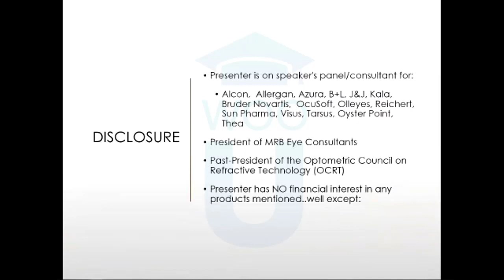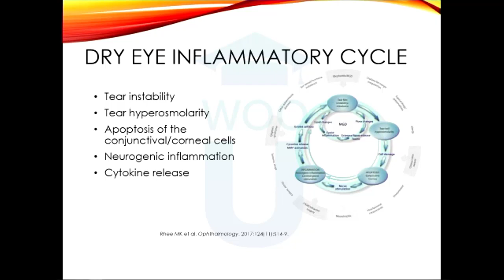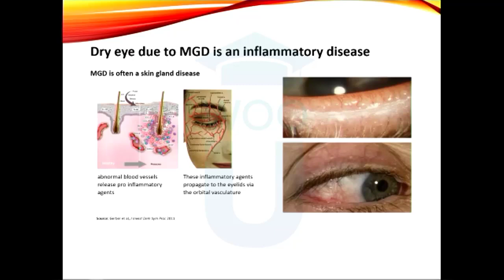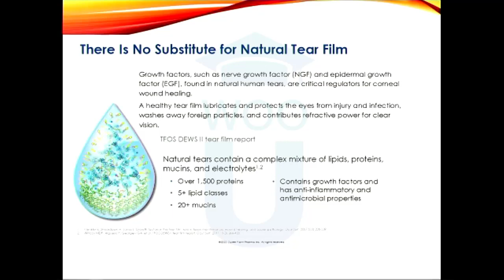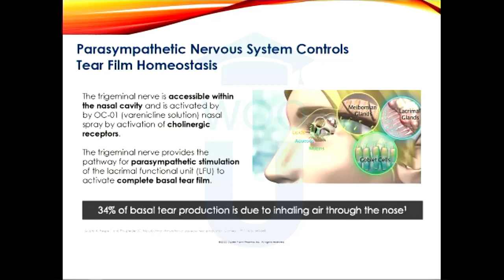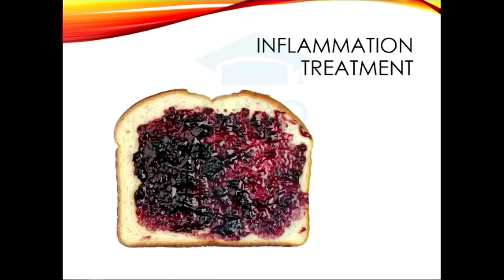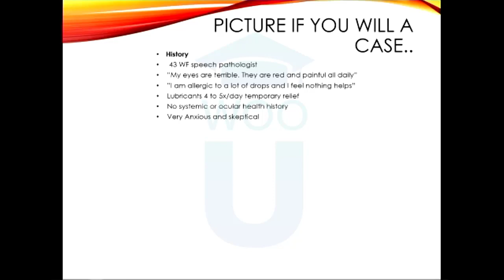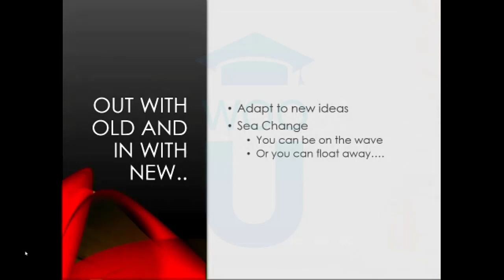Expert Insights into Dry Eye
This course will define dry eye disease, the multiple factors that contribute to this disease, the prevalence, the effects on patients, and treatment options available. A variety of diagnostic tools is discussed as well as modern treatment options.
Speaker: Dr. Marc Bloomenstein